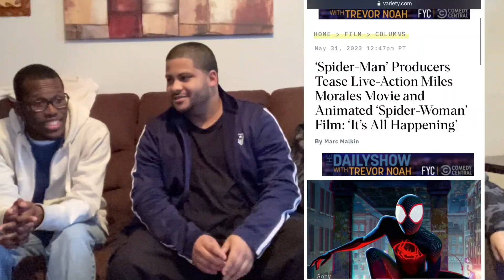IS THIS NICK FURY'S FINAL STAND?! | Marvel Studios' Secret Invasion Official Trailer Reaction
**Tomorrow's the day brodies!! It's about to get serious up in this b*tch!**

Nuno's Snap: felixafigueroa1

Xay Xay's Snap: jellyxay